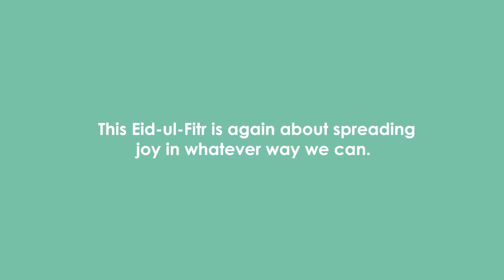Eid Mubarak!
This Eid-ul-Fitr is again about spreading joy in whatever way we can. Eid Mubarak to all those celebrating!